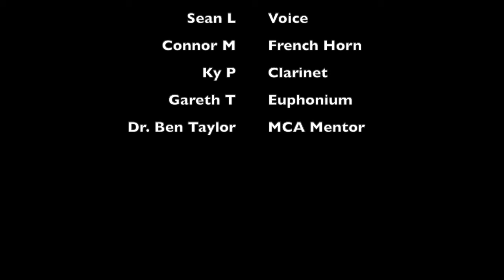MCA 1 - Immortal Jellyfish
CMHS PVA Music with Music Creators Academy fall residency, 2020. Students worked with award winning composers to create their own chamber works for their instrumentation.